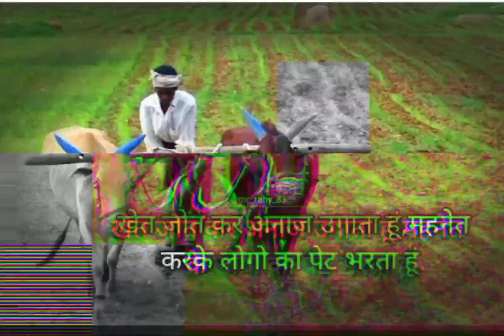mr_rahy_83 The most powerful agriculture. Jay kishan jay hind, India is a best in the world